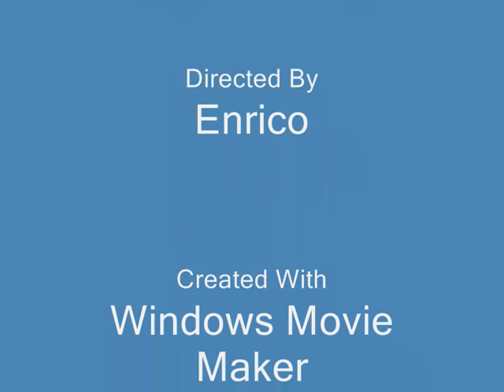2009 try record New York-Lizard Point Speedboat 100 ft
Mix video prime uscite con poco vento